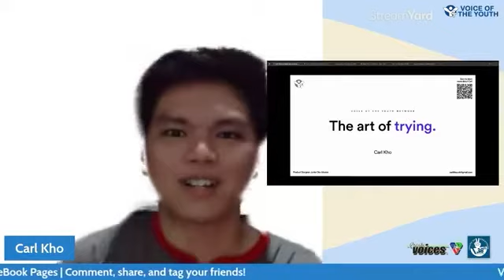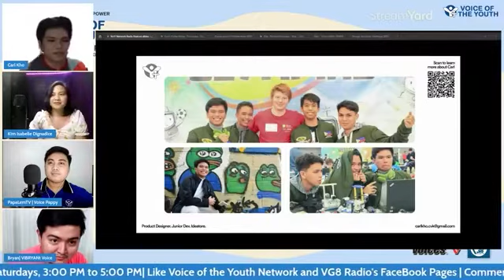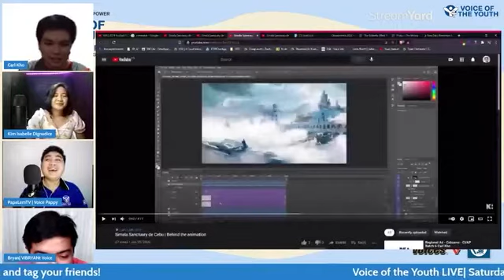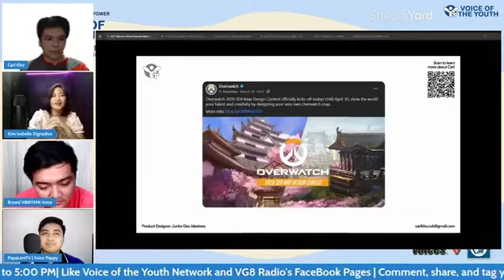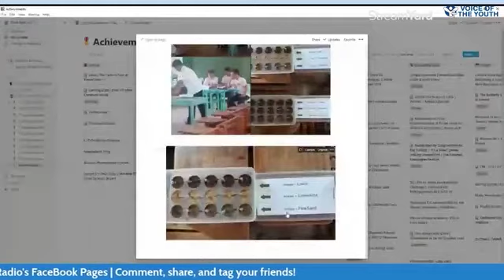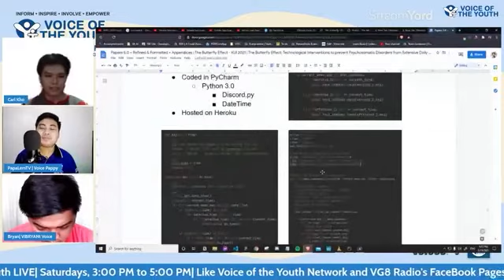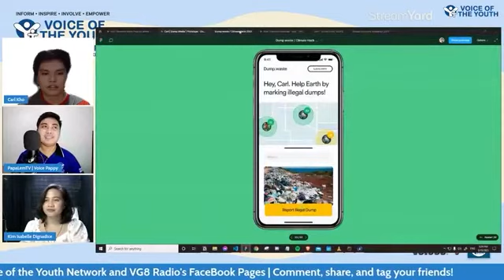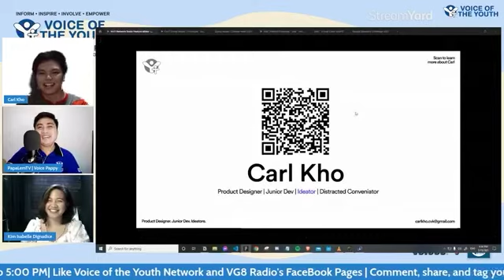Voice of the Youth Network | Radio Feature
Had a fun conversational afternoon with PapaLem Ferolino Ate Kim Isabelle Dignadice and Kuya Bryan Dave Perez. Thank you so much for featuring me sa Voice of the Youth Network sir Pocholo De Leon Gonzales!

Enjoyed talking about how Facebook posts gave me a jumpstart in life with numerous opportunities.

The discussed browser extension health reminder (The Butterfly Effect) can be downloaded here.